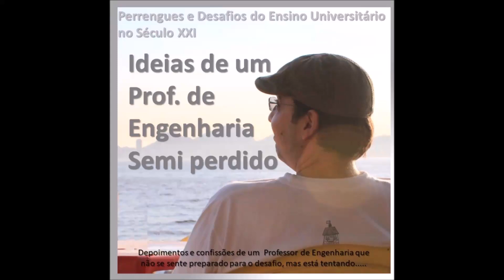Prof. Brigado pela aula!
Da série: Perrengues e Desafios do Ensino Universitário no Século XXI. Uma coletânea de pensamentos, desabafos e contribuições para reflexão neste mundo em transformação que o ensino universitário. Ainda mais em tempos de Pós-Pandemia!